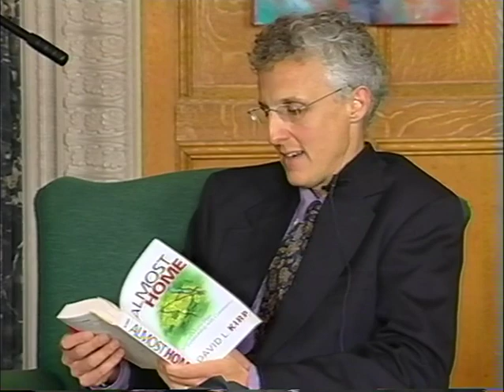Berkeley Writers at Work 2004: David Kirp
A 2004 interview with David Kirp, professor in the Goldman School of Public Policy.

Interviewer: John Levine